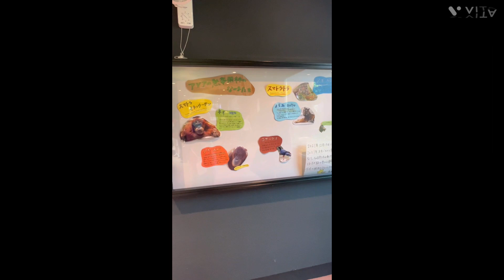2023年7月26日のスマトラトラ 東山動植物園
こんにちは。ケアマネミクです。今日は2023年7月26日のスマトラトラ　東山動植物園です。良かったら見て下さい。よろしくお願いいたします。

他にもユーチューブとTikTokも始めました。
そちらもよろしくお願いします。